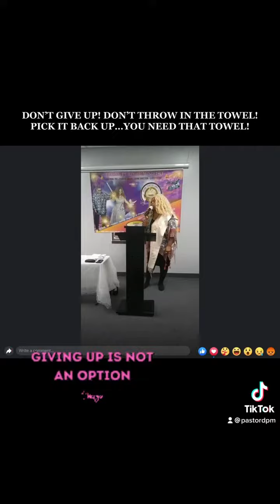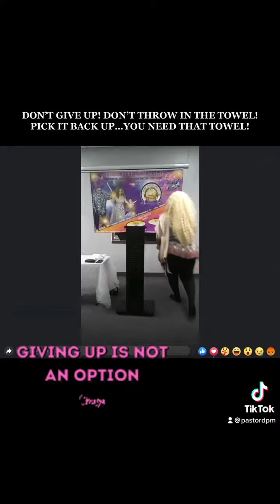"Giving Up Is NOT An Option"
Pastor Prophetess Dr. LeLisa Magee